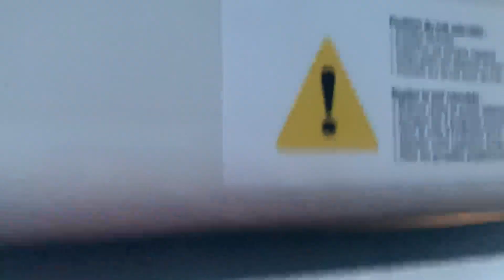PILOTE V 600 G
Aujourd’hui, découvrez en vidéo le PILOTE V 600 G disponible dans vos concessions LIBERTIUM.

LIBERTIUM OUEST :  @libertiumouest
LIBERTIUM EST : @libertiumest
LIBERTIUM SUD : @libertiumsud

L'équipe Libertium